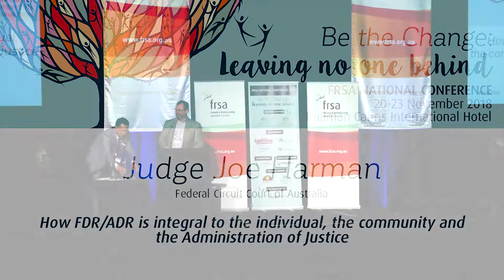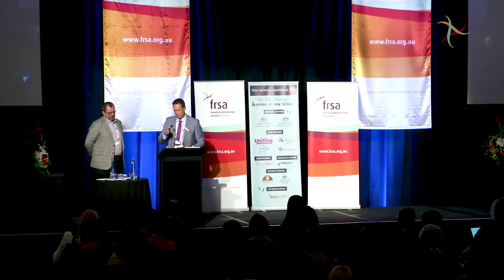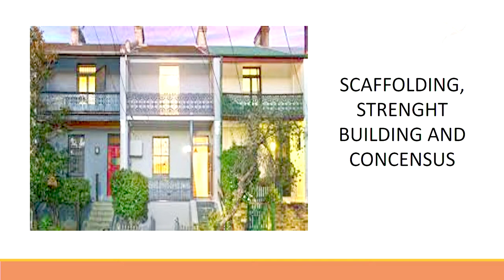Judge Joe Harman - How FDR/ADR is integral to the individual - FRSA 2018 Conference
Judge Joe Harman's Keynote address on "How FDR/ADR is integral to the individual, the community and the Administration of Justice" at the FRSA 2018 National Conference in Cairns on Thursday 22 November 2018.

2018 has been a tumultuous year for discussion of reform of family law.  In addition to the ALRC Inquiry chaired by Professor Rhodes there has been vigorous political and media discussion of the future structure of the Courts and a “Single Entry Point”.

The benefits to the individual and the community of facilitative models of dispute resolution are widely recognised.  But to what extent are FDR and ADR actively promoted and utilised? What are the costs to the individual, the community and the overall administration of justice of a less than complete embrace and engagement with FDR/ADR?

This address focused upon the integral role of FDR, and ADR more generally, in providing both an alternative to adversarial litigation and in complementing and alleviating the work of the Courts.  Drawing upon research data challenging the extent to which the “cultural shift” hoped for from the introduction of “compulsory” FDR has been attained, this address will consider the extent to which the Courts and the FDR/ADR sectors have engaged with each other and how a genuine “single entry point” might recognise and advance FDR/ADR as real choices for the individual and the community and, as a collateral benefit, ease the burden upon Courts and so as to allow Courts to better dispense justice.

Ultimately, when the family is recognised as the fundamental unit of society, the importance of strengthening and preserving families and co-parenting relationships is too important to allow the benefits of FDR and ADR to be other than fully achieved.